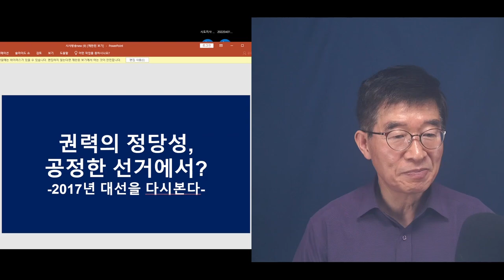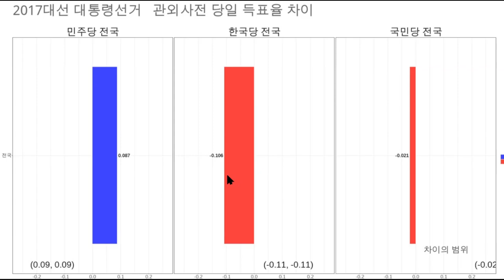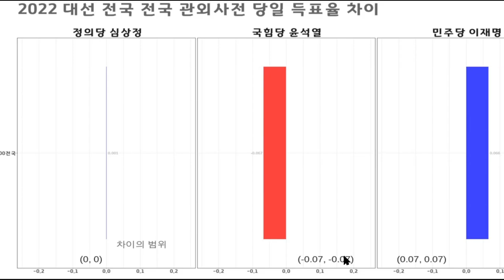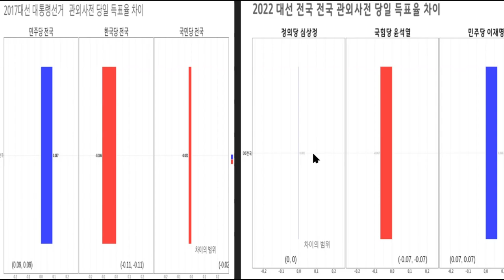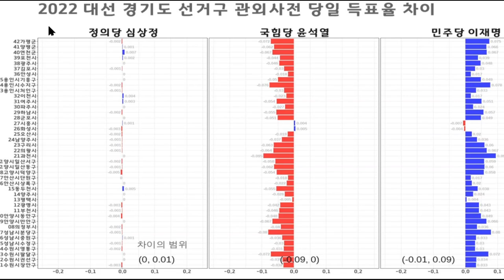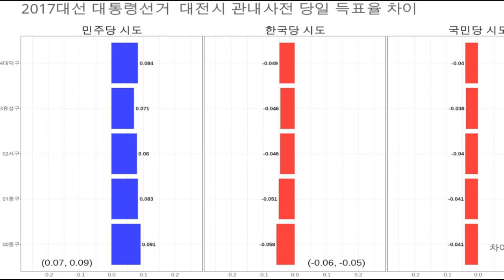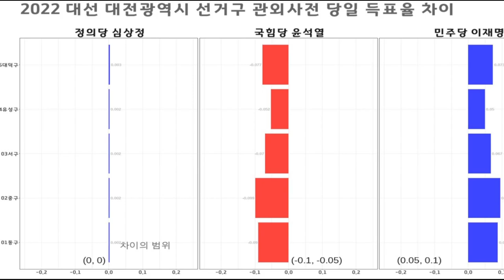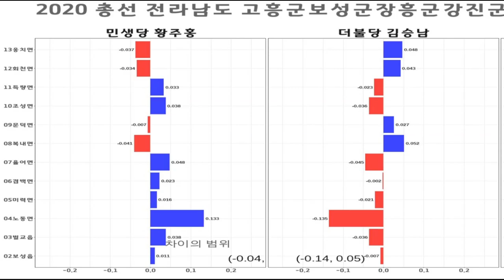국가의 책무는? / 권력의 정당성을 부여받는 선거공정성을 지키는 것 /2017대선과 2022대선 상호비교와 선거 공정성 [공병호TV]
Bitcoin : 3MTW849AkP2ftLeSK2teZHMmzLu7Z83s9U